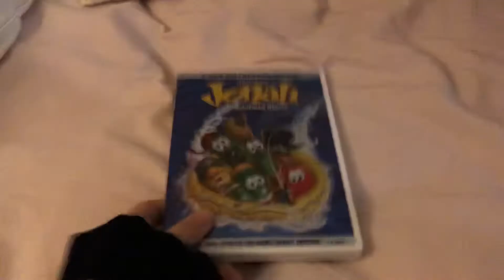DVD update for November 19, 2020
I DVD that I got from Saint Augustines thrift store two days ago

Note: This video is 17 seconds because I didn’t need to do the talking